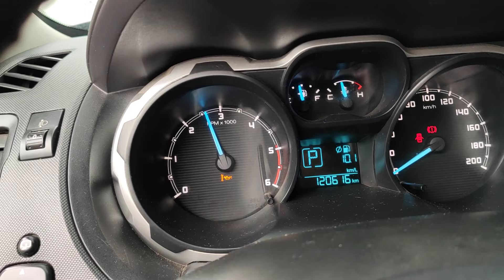COMO FUNCIONA UMA VISCOSA? AQUECIMENTO EM SUBIDA? COMO IDENTIFICAR? ASSISTAM ATÉ O FINAL DO VÍDEO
nesse vídeo tento explicar de uma maneira simples como funciona uma hélice viscosa. embreagem viscosa ...polia viscosa